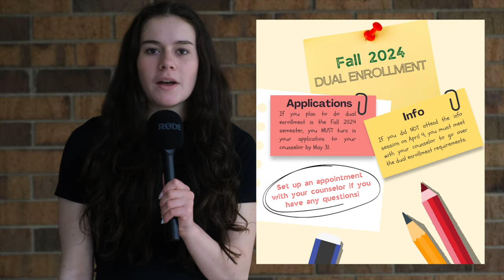5-17-24 Cat's Eye News